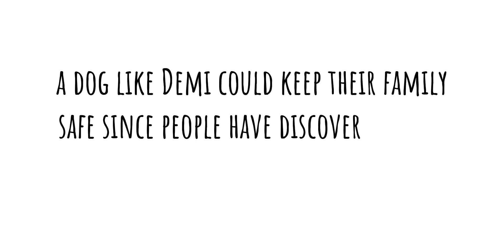SHOULD THE NORRIS NUTS GET A GUARD DOG? | is it dangerous?! | is it a good idea?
hey guys!
I’ve seen a few people concerned about the idea of the Norris nuts getting a guard dog so I decided to make a video covering the topic.